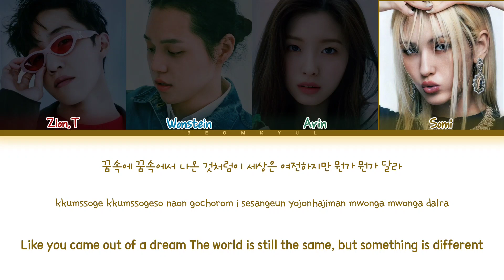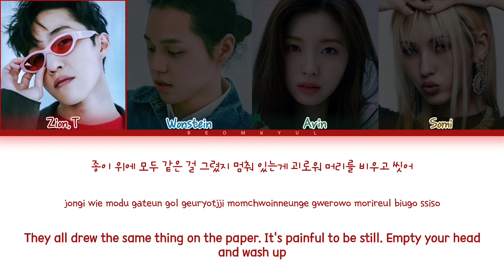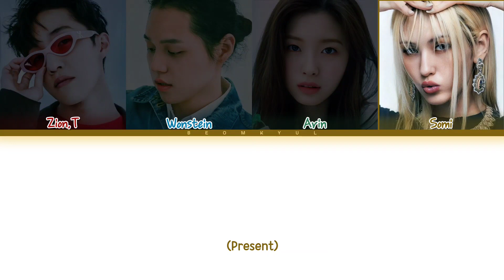X4 PRESENT Lyrics (Color Coded Lyrics)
All Administrated by N/A

• Artist: X4
• Song: PRESENT
• Album: PRESENT
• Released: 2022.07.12